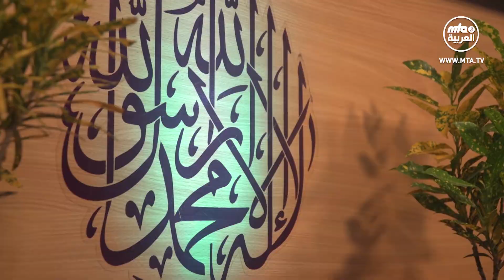نشرة أخبار الجماعة الإسلامية الأحمدية 01\12\2019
نشرة أخبار الجماعة الإسلامية الأحمدية 01\12\2019 من استديوهاتنا في لندن

1- ملخص خطبة الجمعة التي ألقاها مولانا أمير المؤمنين نصره الله 29\11\2019
2- الإجتماع الثامن والأربعين لمجلس خدام الأحمدية في بنغلاديش
3- انعقاد الندوة السنوية الرابعة للسلام في توتينغ في لندن
4- اقامة المباريات الرياضية السنوية لطلاب الجامعة الأحمدية في تنزانيا